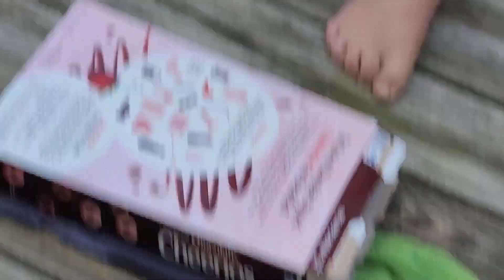May 9, 2023